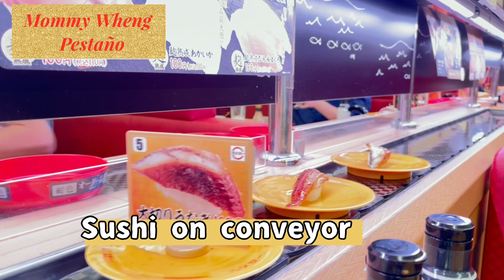SUSHIRO SUSHI RESTAURANT